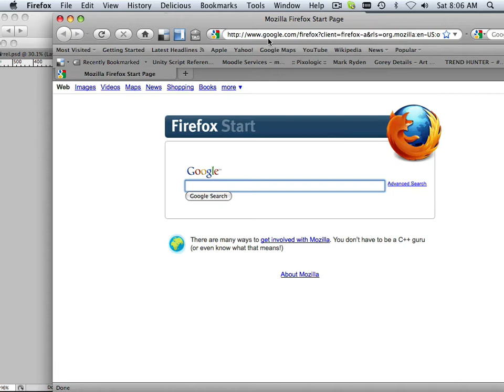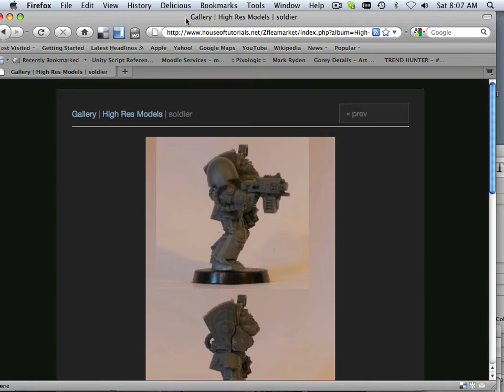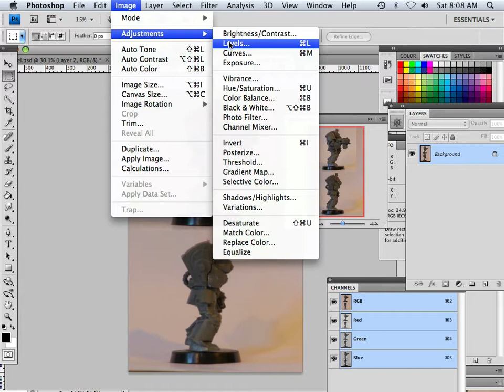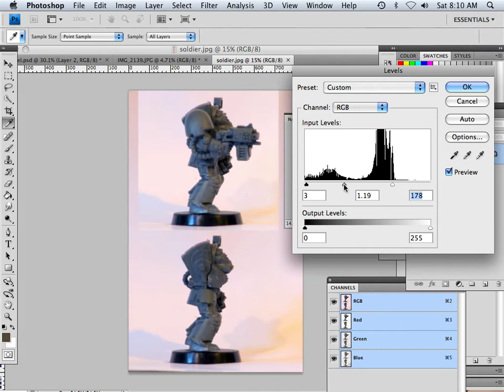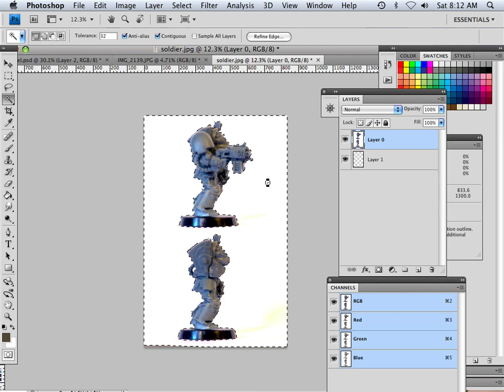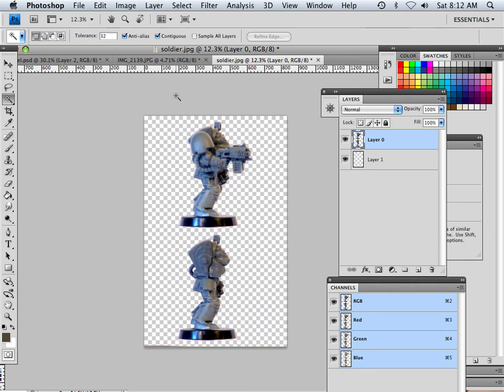0097 Unity_Photoshop (White Balance)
learn the unity game engine